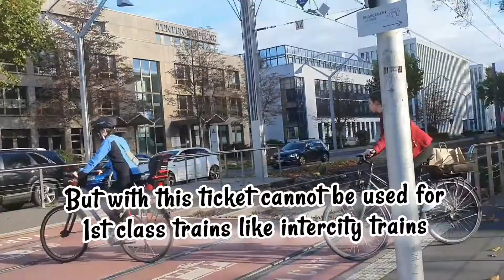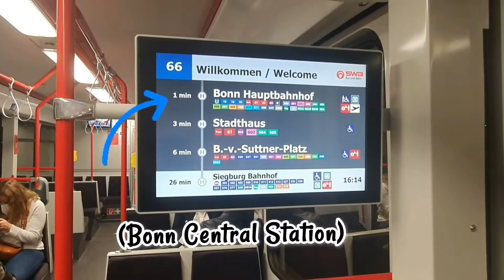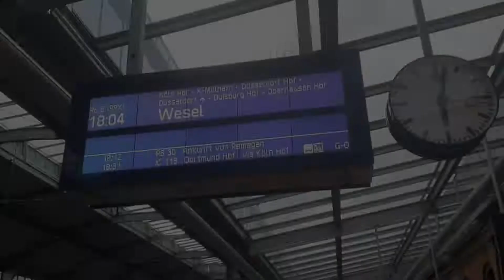Public Transport in Germany - the ultimate guide for students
Sharing daily journey from office to home in Germany - useful information for students and other travelers